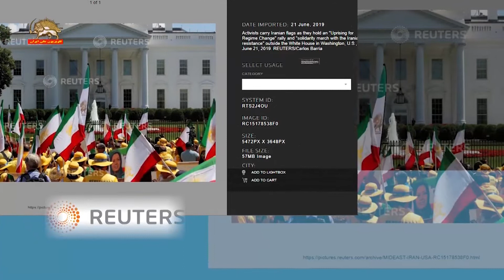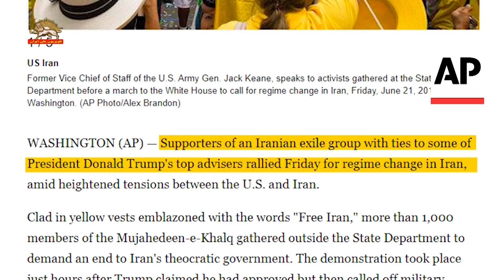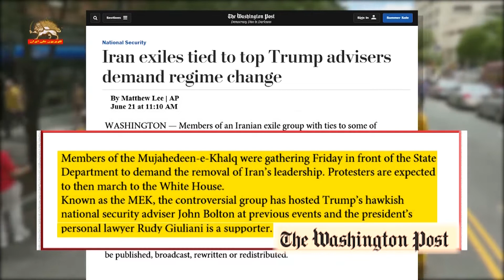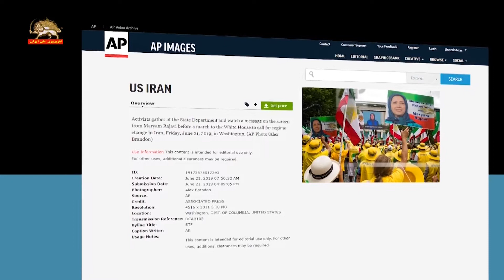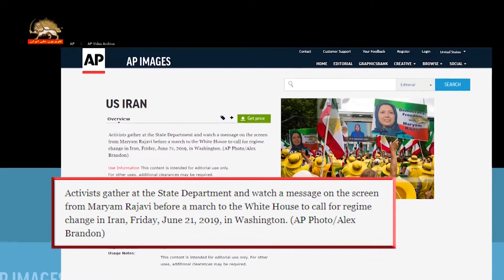بازتاب تظاهرات واشنگتن در رسانه های جهان